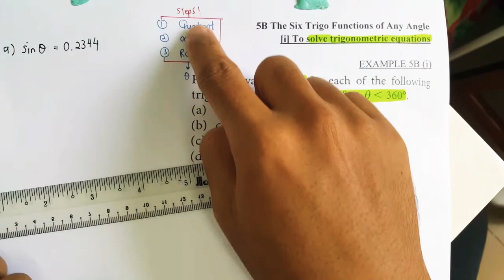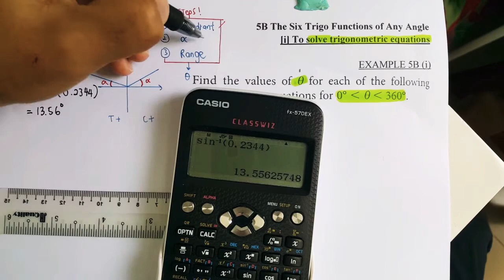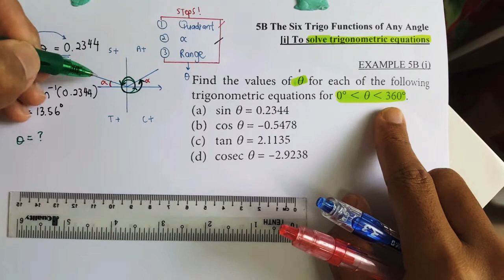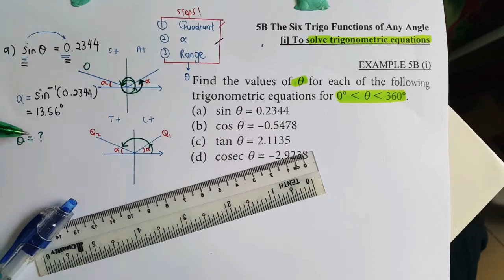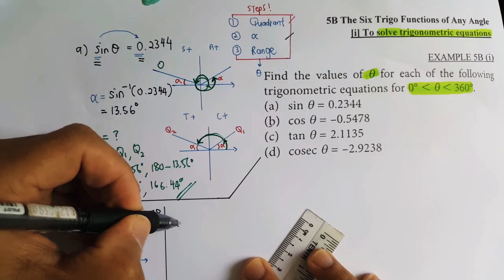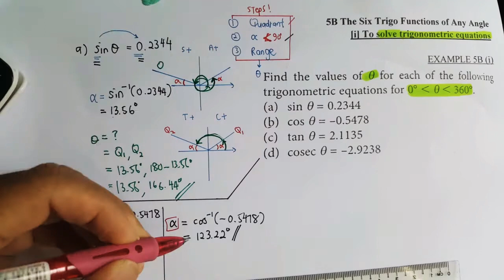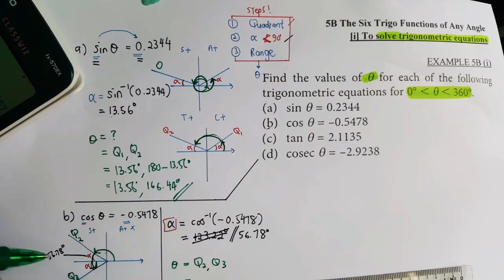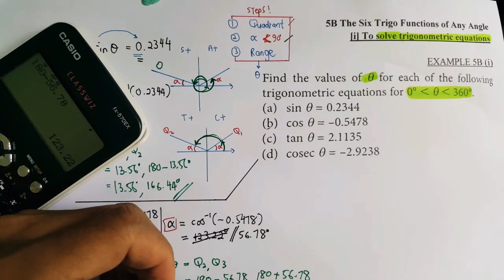5B Solve Trigonometric Equation - Part 1a